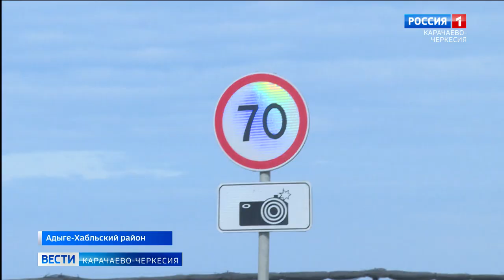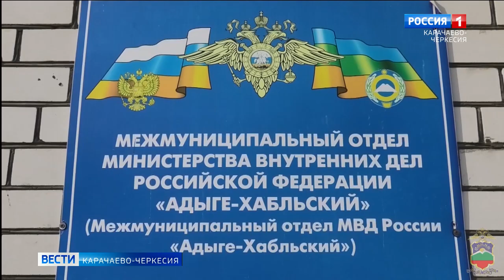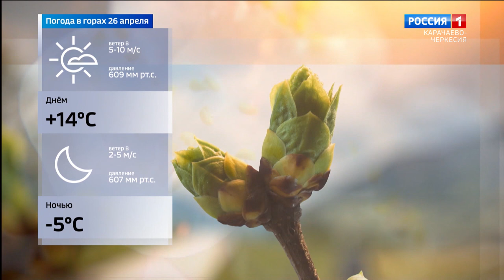Вести Карачаево-Черкесия 25.04.2023